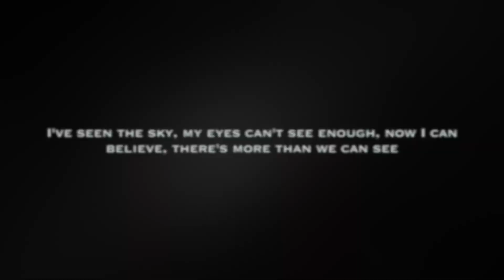Astrophotography Diary - Month Two - July 2022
Sky-Watcher Star Discovery 150N Wifi
AZ Synscan GoTo
Canon M50 Mark II unmodified

By Marco Palaferri